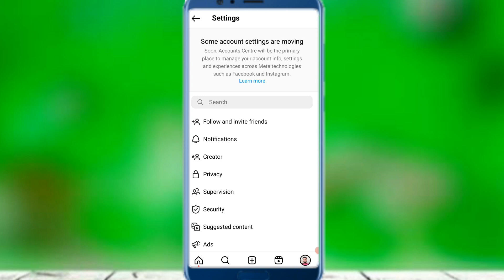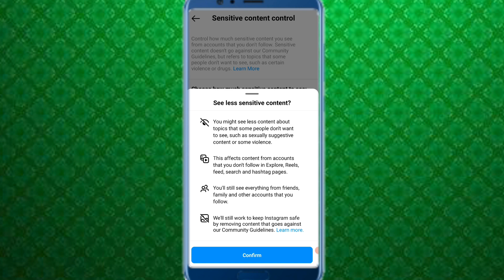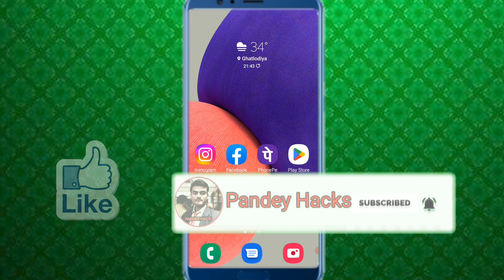Suggested Content Instagram | Instagram sensitive content settings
hey guys in this video I will show you suggested content Instagram Instagram suggested content Instagram sensitive content settings Instagram suggested content kya hai
suggested Content Instagram new setting Instagram